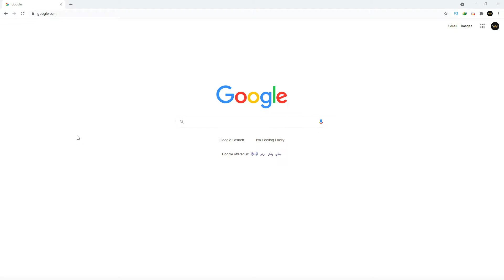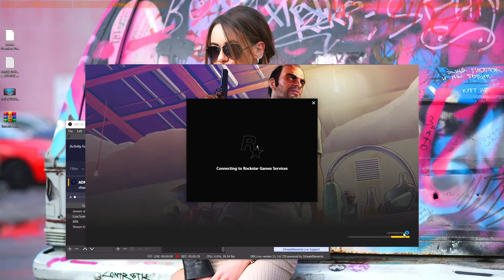How to Play GTA 5 Grand Roleplay with RakazoneGaming